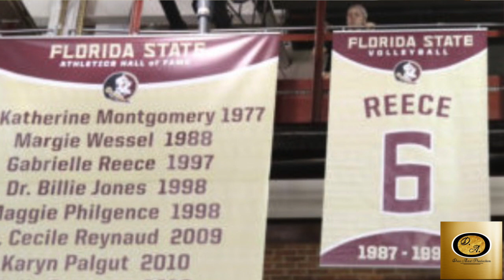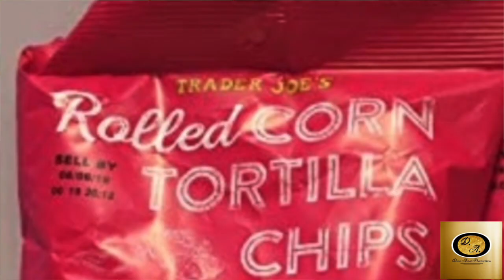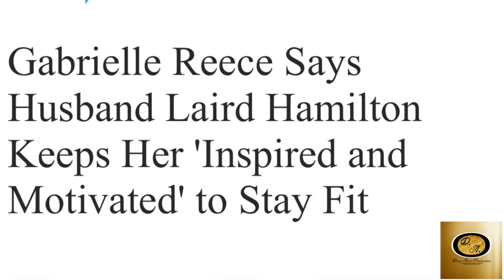Drea Avent interviews Volleyball Superstar Gabby Reece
Sportscaster Drea Avent interviews Volleyball Superstar Legend and Supermodel Gabby Reece. Drea talks to her about her career as a volleyball player and her accomplishments there and her many accomplishments as a supermodel as well. Drea also does her personality based 3 minute play with DA with her.
Drea Avent Productions